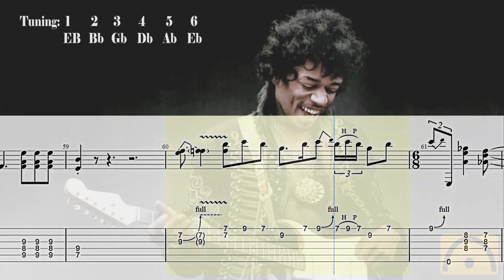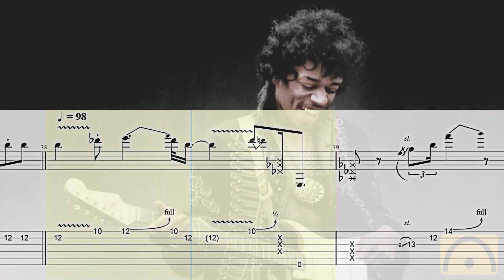Red House - Jimi Hendrix | Guitar Tab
Red House - Jimi Hendrix

00:03 Count-in
00:07 First bar

Have Fun!
Diviértete!
S'amuser!
Divertiti!
Habe Spaß!